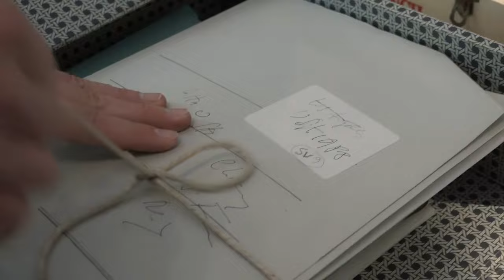IL CASSETTO SEGRETO (2024) Trailer del Documentario di Costanza Quatriglio.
La trama, la recensione e altri video del film “IL CASSETTO SEGRETO”

Il Cassetto Segreto, il film documentario diretto da Costanza Quatriglio, è una storia che parte dalla Sicilia e fa il giro del mondo. Attraversa tutto il Novecento, dà voce ai maggiori intellettuali e artisti dell'epoca, e mostra le immagini dei volti più noti del cinema e della letteratura.
Costanza Quatriglio, apre la biblioteca di suo padre Giuseppe Quatriglio, giornalista, saggista e scrittore, firma storica del Giornale di Sicilia. Quando Costanza decide di donare gli archivi di suo padre alla Biblioteca Centrale della Regione Siciliana, si rende conto dell'inestimabile tesoro conservato per anni nella casa dove è cresciuta. Bobine di pellicola 8mm, fotografie, registrazioni sonore, documenti, che partono dagli anni Quaranta e che fanno un giro del mondo durato quasi un secolo.
Vediamo immortalate personalità come Carlo Levi, Jean Paul Sartre e Leonardo Sciascia. Grandi artisti e star del cinema come Renato Guttuso, Anna Magnani, Cary Grant e Ingrid Bergman. A tutto questo, la regista aggiunge preziose riprese che ritraggono il padre quasi novantenne, effettuate da lei tra il 2010 e il 2011.
Un documentario che unisce memoria personale e memoria collettiva, e che ha Palermo e la Sicilia come punto di partenza e di arrivo.